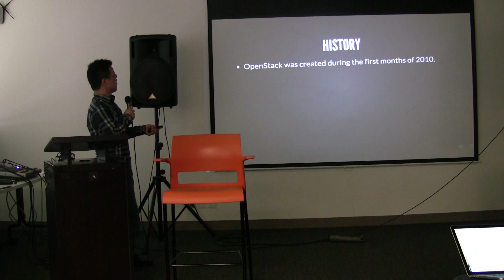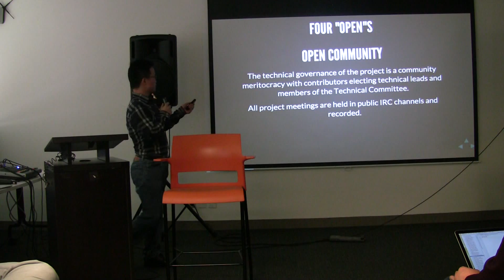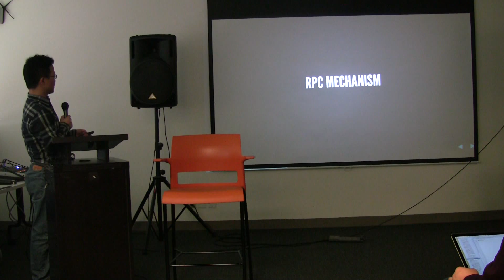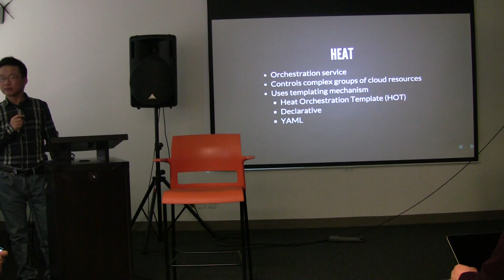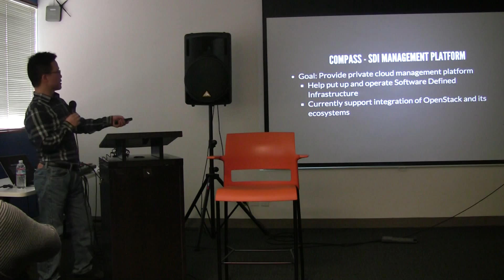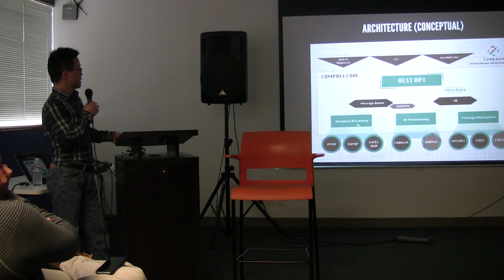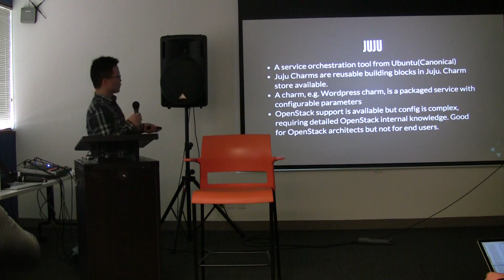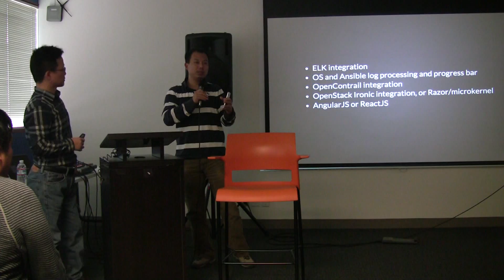OpenStack from Weidong Shao